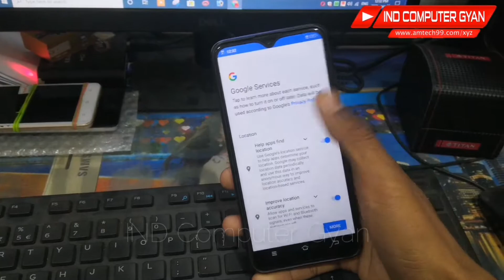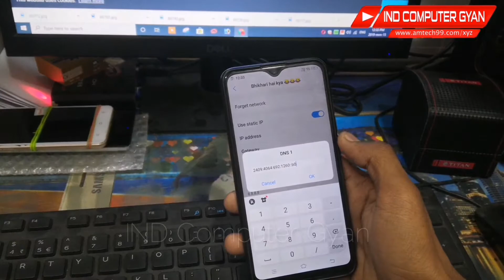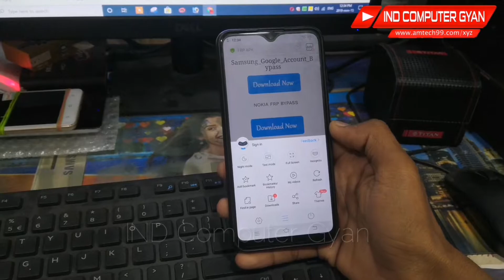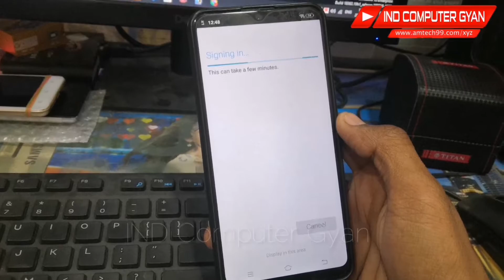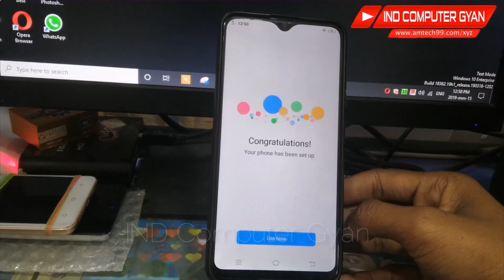Vivo Y95 Frp Bypass Google Lock Unlock Without PC | 100% Working 2020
Vivo Y91-Y95 Frp Bypass Google Lock Unlock Without PC 100% Working 2020

My Pc :

1. Gigabyte H310M-H

2. Intel 8Th Generation I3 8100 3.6GHZ

3. Corsair Vengeance 8GB DDR4

4. Corsair VS450 450-Watt Power Supply

5. CHIPTRONEX X410B

6. Seagate New BarraCuda 1TB

7. Kingston SSD 120GB

8. Dell 18.5 inch LED Monitor

9. Dell KB216 USB Keyboard

10. Dell MS116 Optical Mouse (Black)